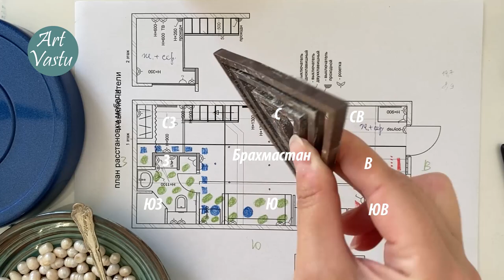Васту коррекции квартиры. Васту Шастра.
Перед тем как делать коррекции в студии я подготовилась. Нарисовала где и какие коррекции по васту сделаю. И все вам рассказываю. Смотрите видео.
А я уже сняла про сами коррекции, осталось только смонтировать и выложить.